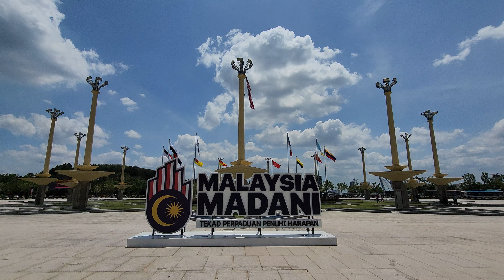Dataran Putra or Putra Square is actually a Roundabout! A must visit in Putrajaya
Dataran Putra or Putra Square is actually a Roundabout! Not to be confused with Dataran Putrajaya or Putrajaya Square which is actually a rectangle!